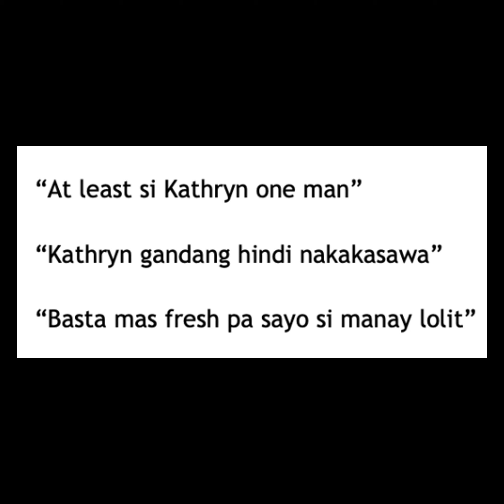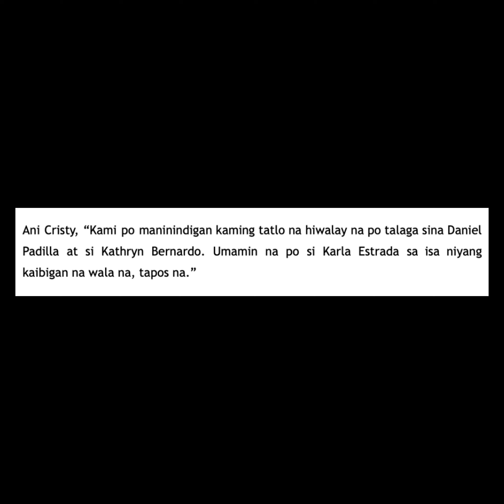Kathryn walang binatbat kay Andrea ayon kay Cristy Fermin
Pinagpipiyestahan na naman ngayon online ang veteran showbiz columnist na si Cristy Fermin dahil sa kanyang bagong komento hinggil sa umano’y hiwalayan nina Kathryn Bernardo at Daniel Padilla.